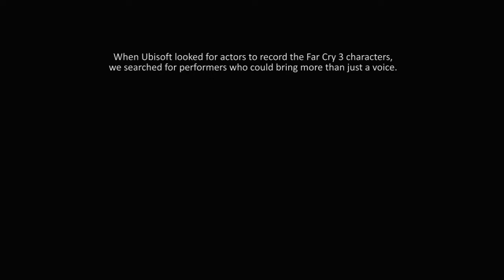Far Cry 3 — голоса игры: Ваас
Юморное видео о том, где нашли актера и как озвучивали главного злодея Far Cry 3 Вааса

Жанр: экшен
Платформа: PC, PlayStation 3, Xbox 360
Издатель / Разработчик: Ubisoft Entertainment / Ubisoft Montreal
Дата выхода: 29 ноября 2012 г.